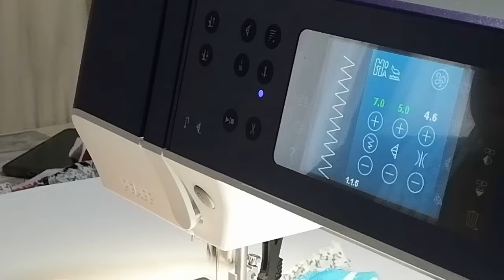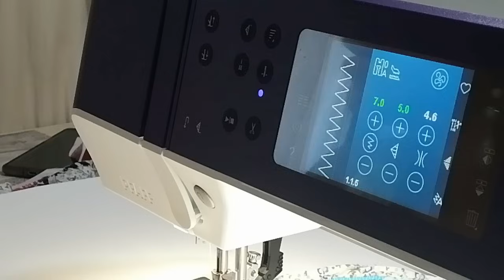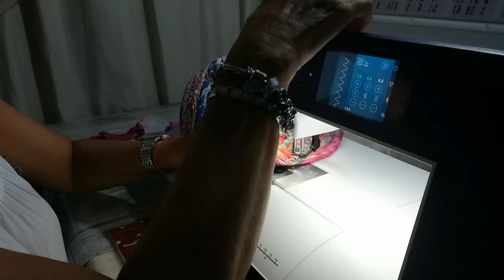277🎀COFFA con ritagli di stoffa